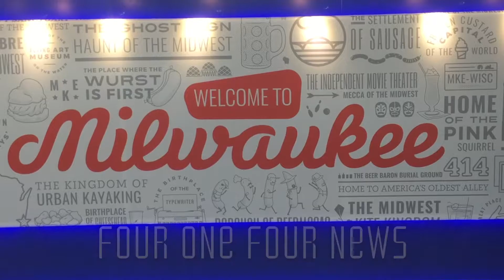Milwaukee Holiday Travel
Milwaukees 2018 Thanksgiving break was one of the highest traveled since 2005. With such a high amount of travelers and Christmas right around the corner, we urge the community to plan in advance for your holiday travels.